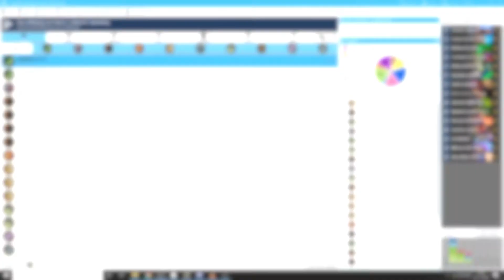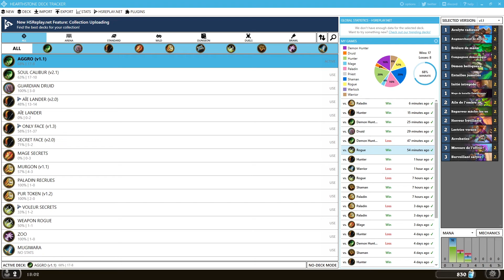Comment Monter Légende avec un Deck LOW COST ? DH Aggro de Tars / Hearthstone Sombrelune par Daï-mon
Quand on est free to play et malchanceux, il faut parfois jouer des decks non optimisés. Tars nous as présenté ce deck récemment mais peut-on monter légende avec ? Vérifions-le en vidéo, statistiques à l'appui.

0:00 Présentation du deck
0:38 Game contre Paladin
5:00 Conclusion et statistiques du deck entre diamant et légende